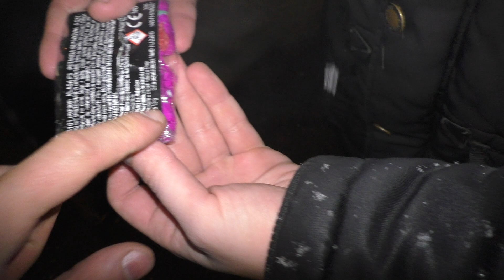Zom Bum Zombie Explosion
Heute gibt es die Zombie Explosion von Zom Bum.
 blitzknaller mit grünen vorbrenner, 1,9 Gramm NEM pro Knaller
20 Knaller pro paket.
Hatte ein kumpel neulich mitgebracht, gibt es wohl auch bei Legalpyro zu kaufen für etwa 4€, allerdings F3 also nur für 27er Legal.